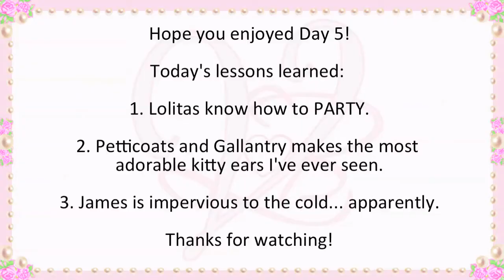One Day In Paradise Lolita Party - December V-Log Day 5 - Violet LeBeaux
Seeing as December is going to be such a busy month for me I decided to do daily mini V-Logs.

Today we visited One Day in Paradise (Melbourne Lolita Store) for their third birthday party! It was great to catch up with so many Lolitas and other Japanese fashion lovers! We were there taking photos and filming and I had a fantastic time, zomg so many events this week though *_* I'll be glad to get the rest of the month out of the way and relax when we get back from Brisbane! Hope you enjoy looking at the pretty clothes as much as I did.

Hope you enjoy anyway and hopefully this will be a good way to get to know each other more ^_^

Other videos will continue as usual too!